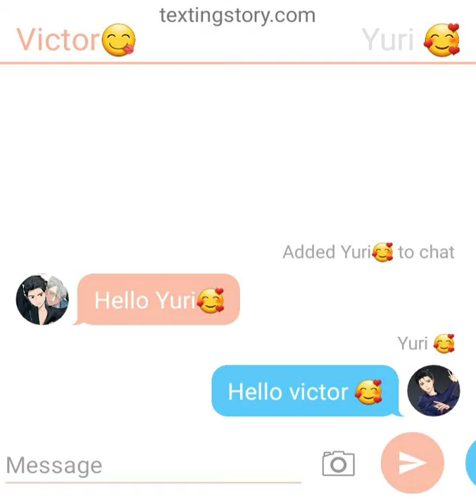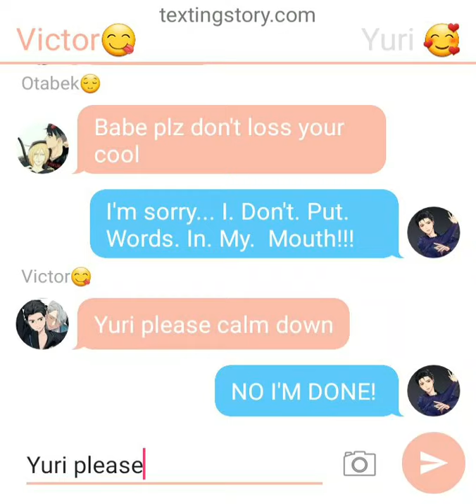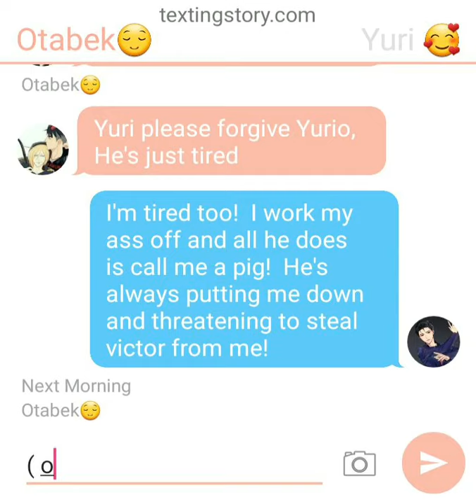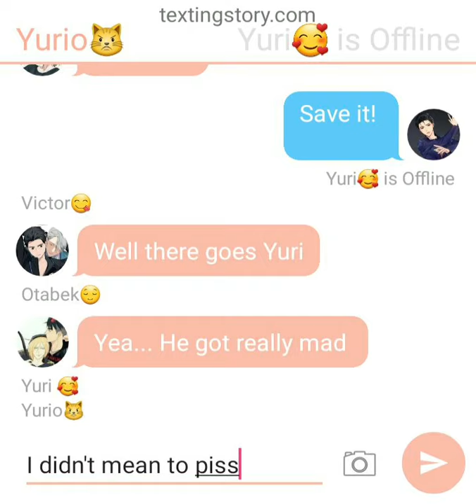Yuri on ice part 1